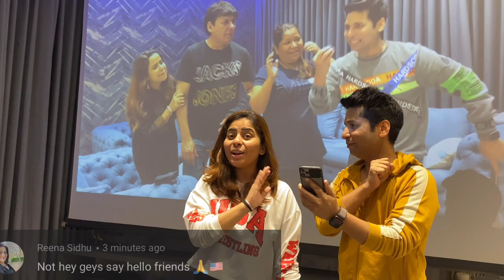Shadi ka rishta aaya 👰‍♀️ | Sudesh Lehri | Mani Lehri vlogs